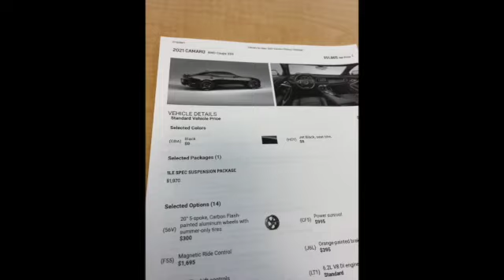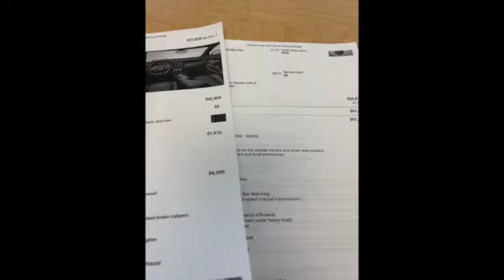Placing my custom order 2022 Camaro 2ss order Camaro #2022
Finally came after 9 months. Factory order Camaro 2SS. Everyone meet my oriole